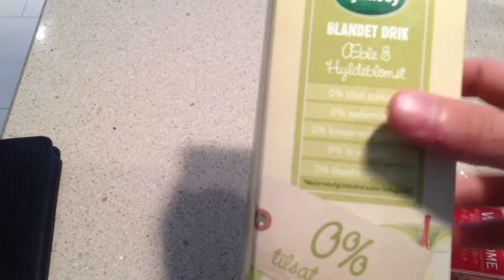Erfrischenden Drink mixen / Erfrischungsgetränk selber machen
Ihr wollt einen alkoholfreien, erfrischenden Drink mixen? Hierzu benötigt ihr Hollunderblütensirup, frische Zitrone und Wasser. Geht schnell und schmeckt lecker!

Weitere interessante Rezepte sowie Tipps und Tricks rund ums Essen und Trinken findet ihr in unserem Kanal